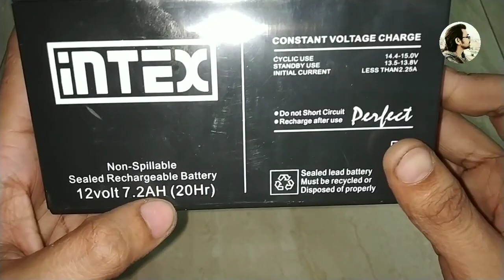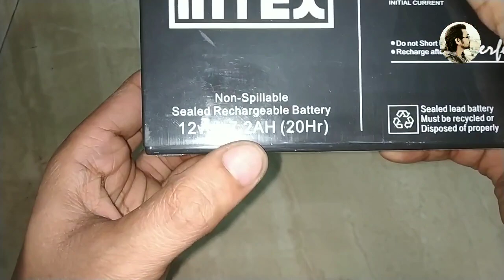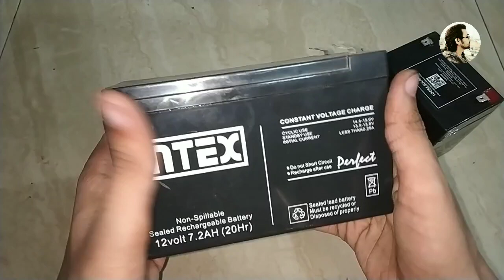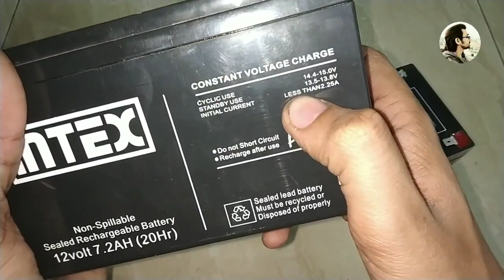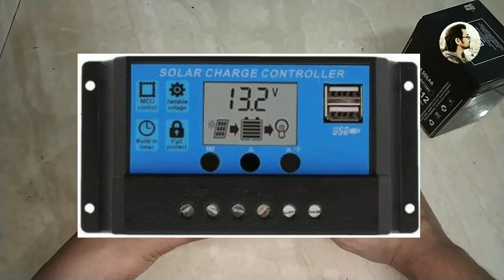Lead acid Battery Vs Lifepo4 Lithium Battery, कौन सी बढ़िया है ? 🔥🔥